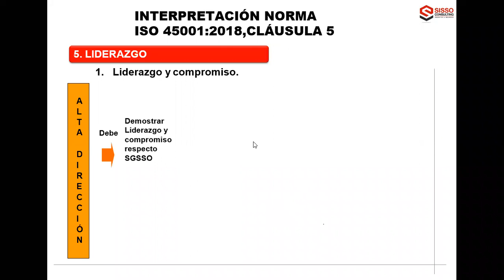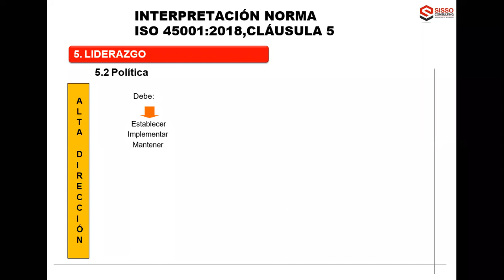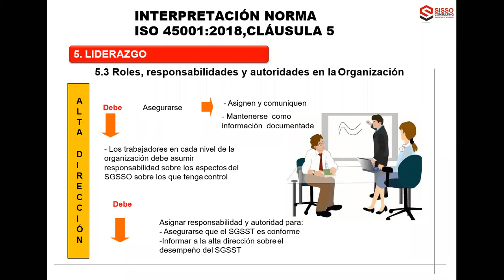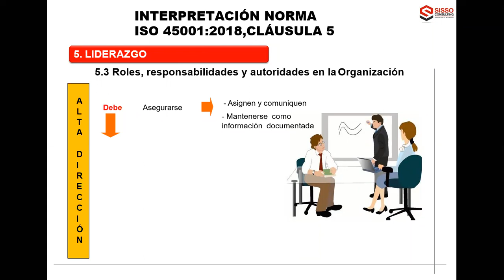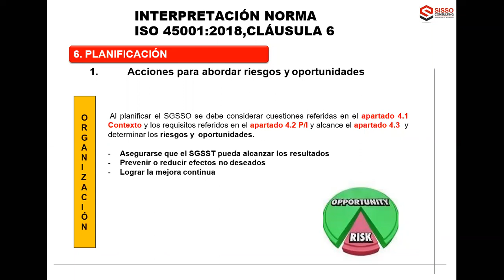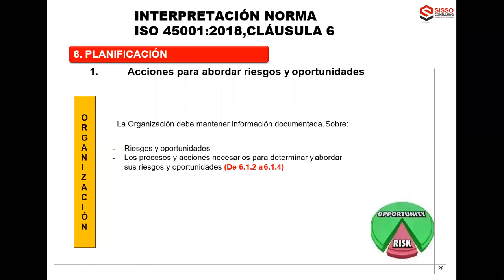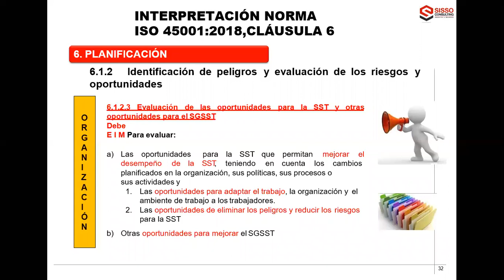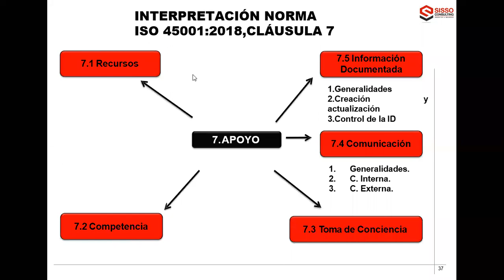ISO 45001:2018 PARTE 2 - SISSO CONSULTING